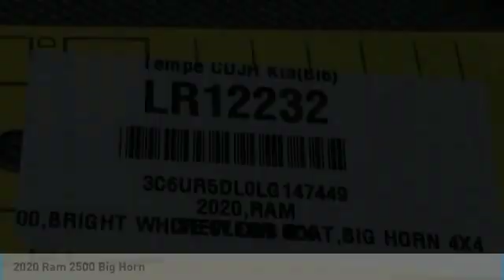2020 Ram 2500 LR12232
2020 Ram 2500 Big Horn